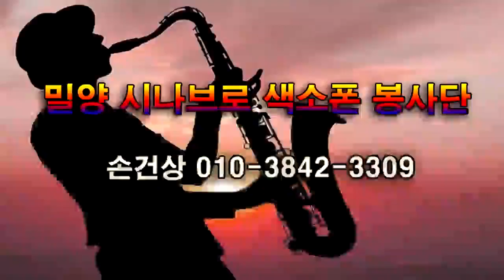하창기 - 유리벽 사랑/박진도(부산 반올림 색소폰 동호회 초청 연주회/밀양 시나브로 색소폰 봉사단) 밀양 부북면 위양지 2023.6.24